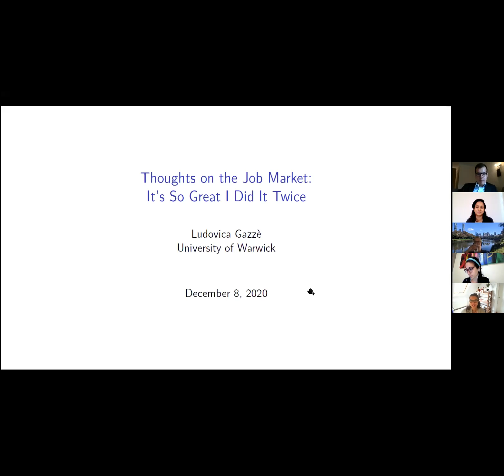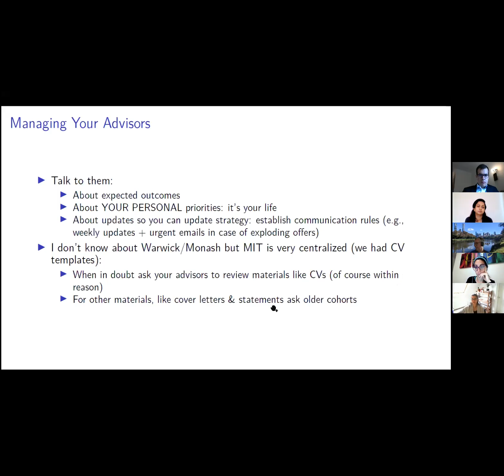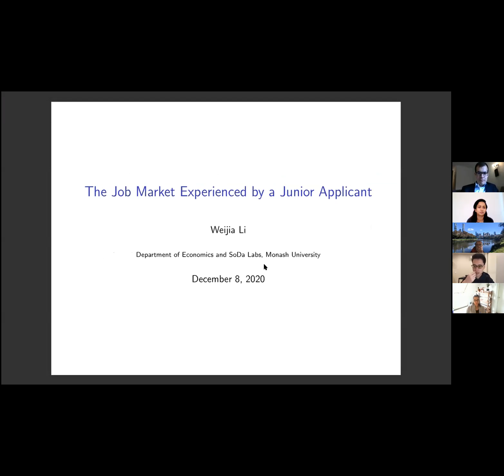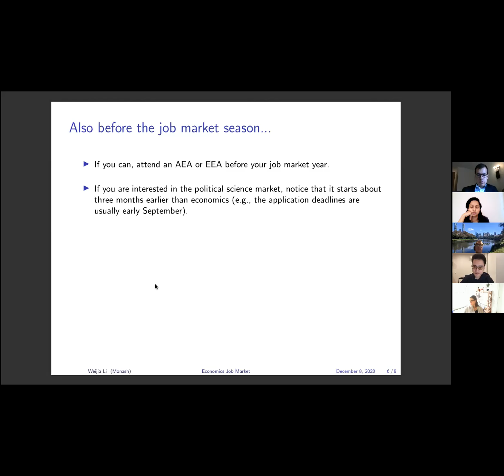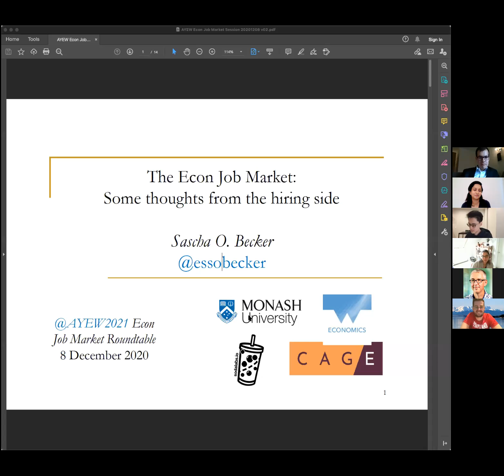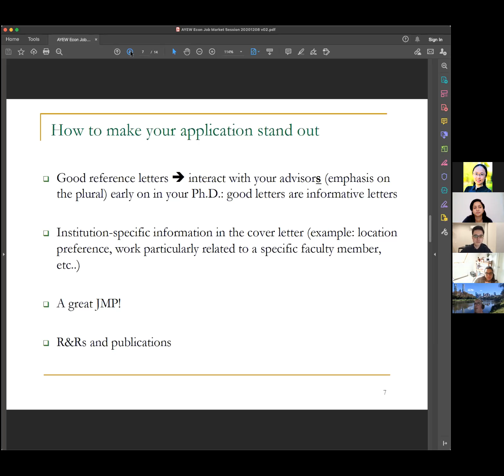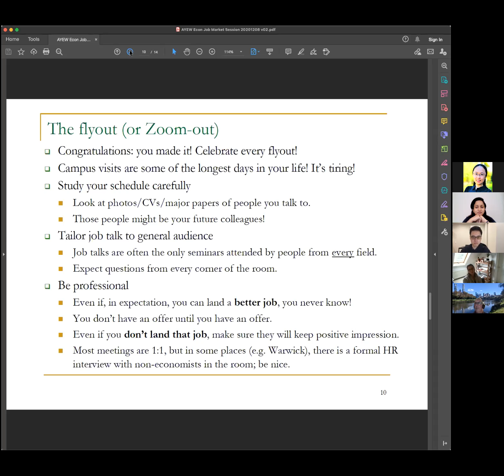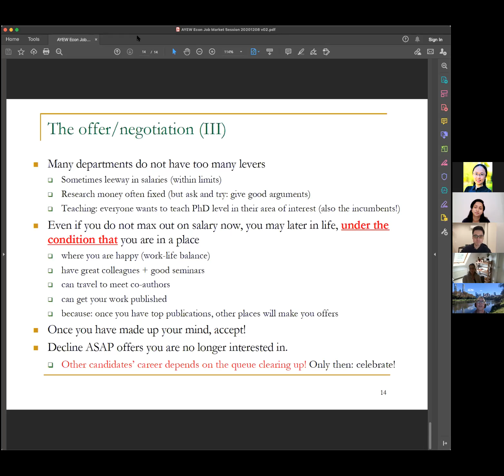Economics job market roundtable and Q&A session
This special event by the SoDa Labs Applied Young Economist Webinar (AYEW) series, held on 8 December 2020,  was an opportunity to get an inside view of the academic job market, specifically the economics job market, with representation from both sides of the hiring process.

Professor Sascha Becker (Monash and Warwick University) gave his insights from years of being a member of hiring committees. On the other side of the table, Dr Ludovica Gazze (Warwick) and Dr Weijia Li (Monash), who recently experienced the job market themselves, provided their tips and tricks for those undergoing preparation for this exciting process.

The roundtable discussion was followed by a 30-minute Q&A session where attendees were able to direct their questions to the panelists.